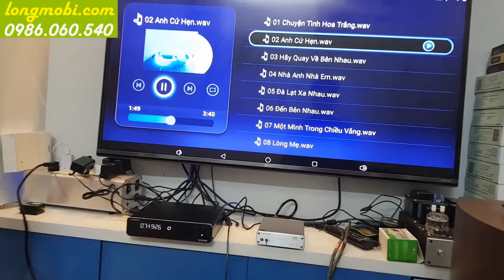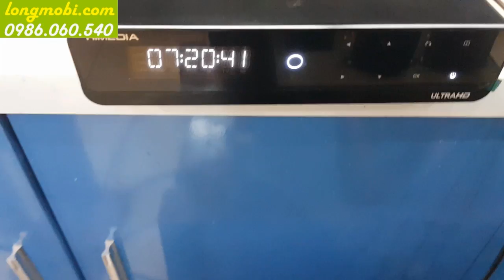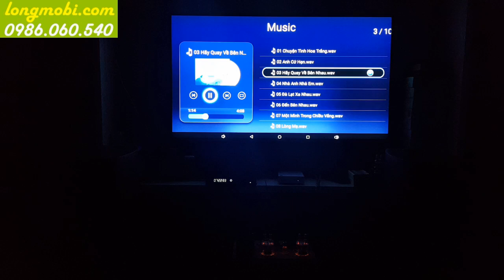Topping D30 - Dac nghe nhạc lossless DSD128 Tuyệt vời - longmobi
Mặc dù topping D30 được xếp vào phân khúc dac nghe nhạc dsd giá rẻ dành cho người mới bắt đầu, nhưng hãng Topping không vì thế mà sử dụng các linh kiện kém chất lượng. Chúng ta vẫn thấy tụ điện rắn VIMA (Đức) với màu đỏ đặc trưng, OPA2134 của Texas Intsruments, và đặc biệt hơn là rơ le TAKAMISAWA của hãng Fujitsu (Nhật Bản) mà theo hãng mô tả có công dụng loại bỏ hoàn toàn nhiễu NOP khi bật/tắt hay chuyển chế độ PCM và DSD.
★Link Mua Topping D30 Miễn phí ship★